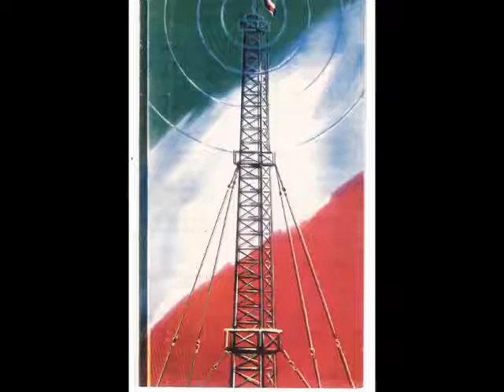24 February 2016 گفتار استاد مهدی شمشیری از رادیو ایران (هوستن - تگزاس)